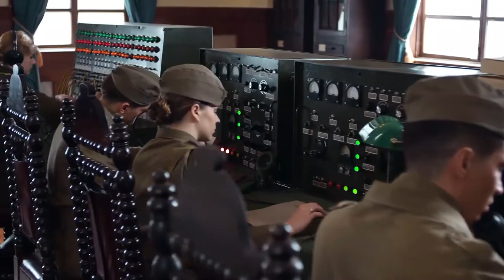US soldiers burn the crash airplane secret data but they been caught by japanese army